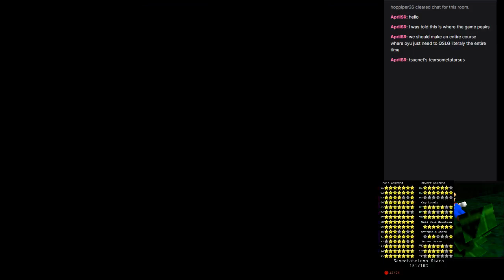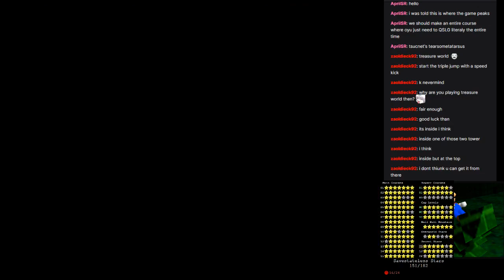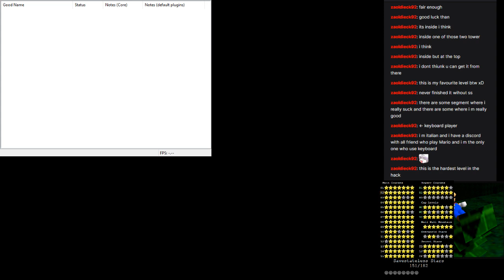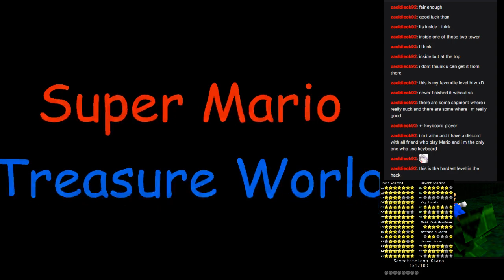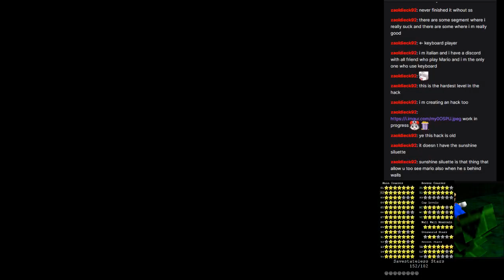Treasure World (Day 14)